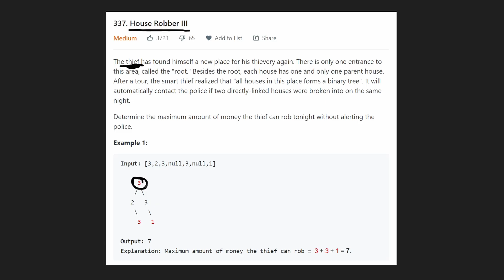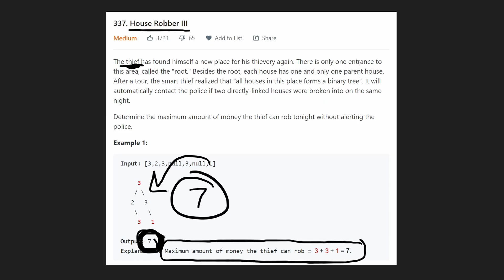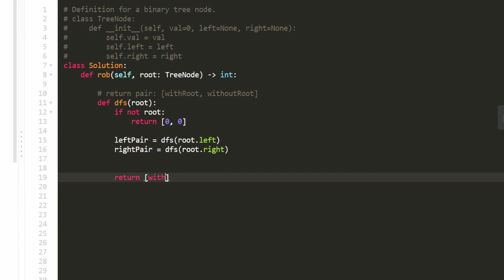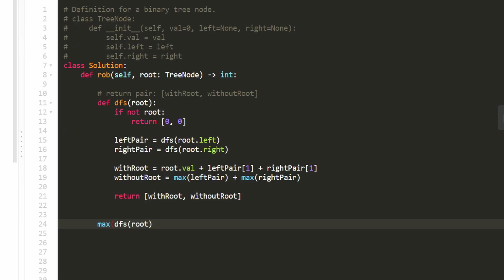House Robber III - Tree - Leetcode 337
0:00 - Read the problem
1:45 - Drawing Explanation
13:55 - Coding Solution

leetcode 337
This question was identified as a google interview question